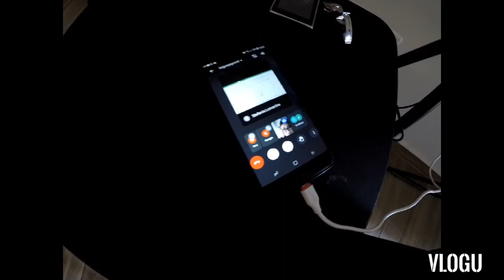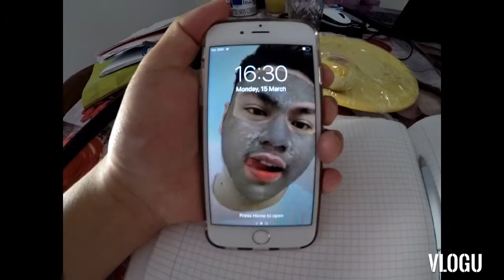Online School Vlog Italy,Milan